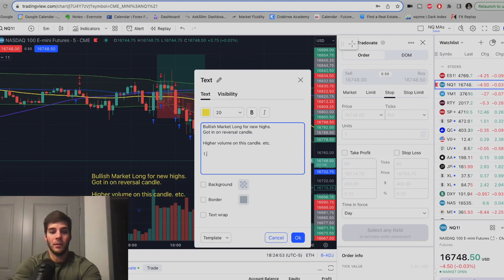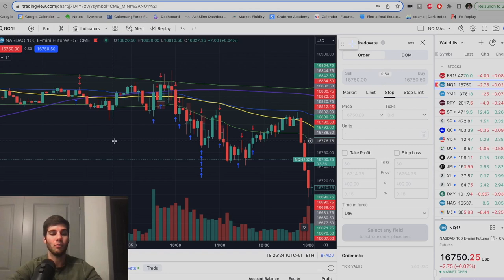5 Trading Rules to Become Profitable in 2024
Here are the most important 5 rules I needed to follow to become a consistently profitable trader.